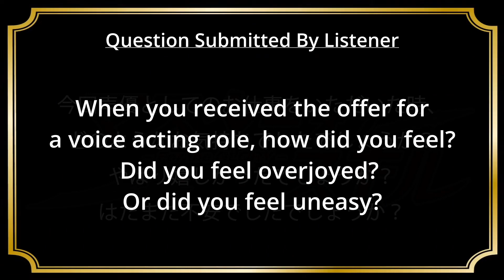【ENG SUB】About Voice Acting For "The King's Avatar" Movie【Kaida Haru /Shellin Burgundy /NIJISANJI】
==Timestamps==
00:00 Trailer
0:18 Reactions To The Offer
3:04 Watching Other Seiyuus In Action
4:56 Letter From Sound Director To Kaida
5:47 Letter From Sound Director To Shellin
6:43 Letter From Sound Director To Both

*I am not a native Japanese and am doing this purely as a hobby.
Please feel free to point out any areas for improvement!